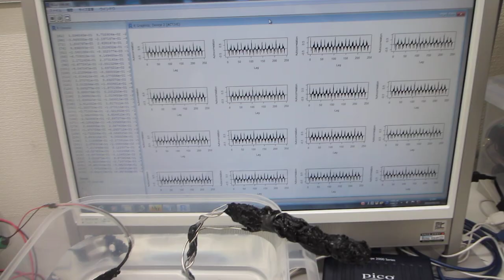パルス発振とスイープ発振の組み合わせによる超音波伝搬制御実験（超音波システム研究所）